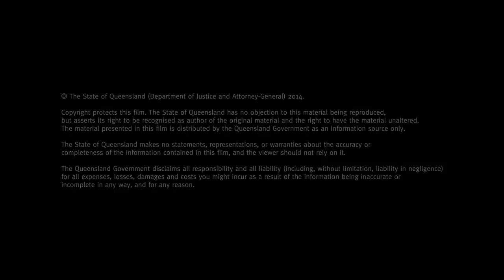Queensland Safe Work Awards 2014 finalists - NOJA Power, Murarrie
Best demonstrated leadership in work health and safety